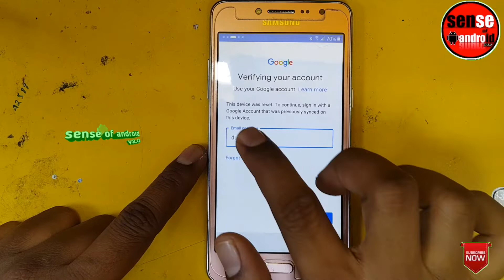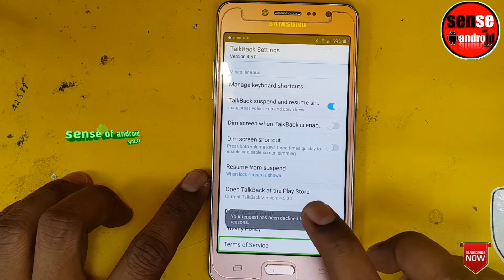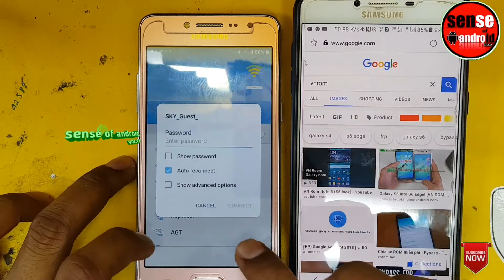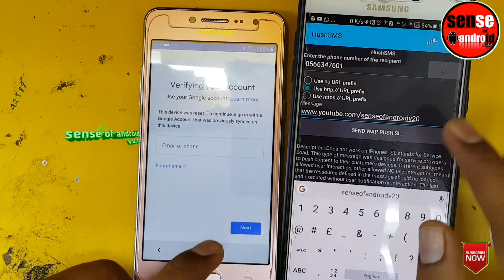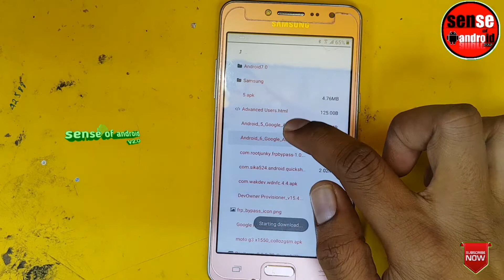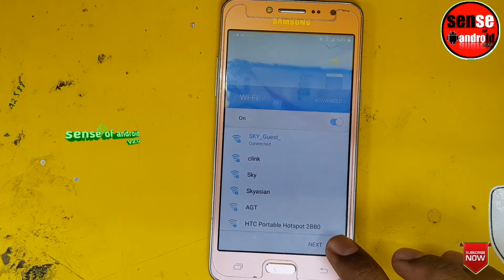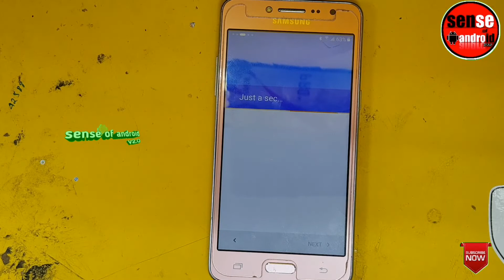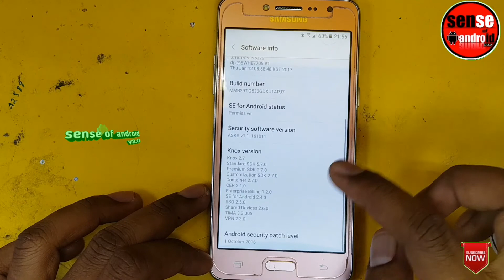Samsung g532 frp (without pc)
This video guide how to unlock frp samsung-g532 j2 prime google samsung account bypass

How to work I guide in video do full process if any doubt comment Me  I will answer thanku

how to unlock google accoun samsung g-532
how to bypass google account samsung g-532
how to unlock google verification samsung g-532
how to frp samsung j2prime
how to bypass google account samsung j2 prime
how to frp j2 2017
remove frp lock google account on samsung mobiles